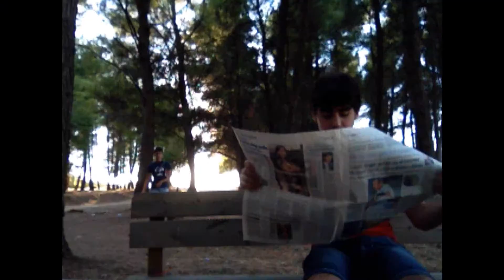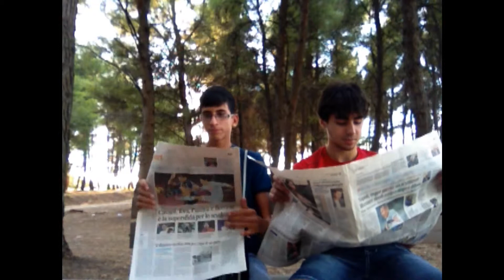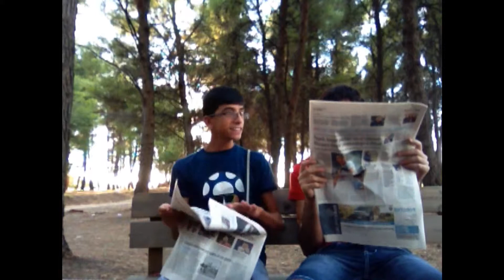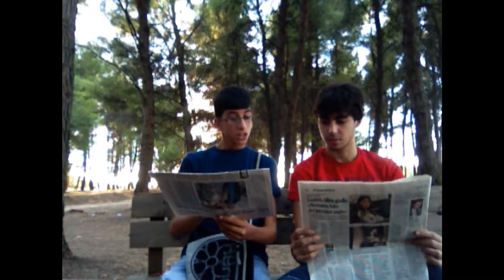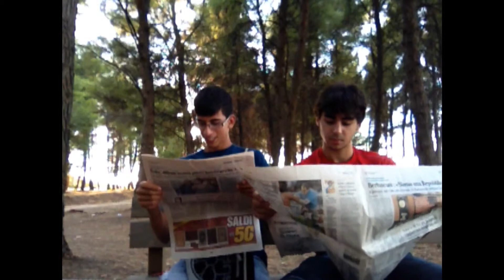FrankieAndSplaf Movies - Una "Rilassante" Giornata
Una piccola reinterpretazione di Ale e Franz
Buona visione